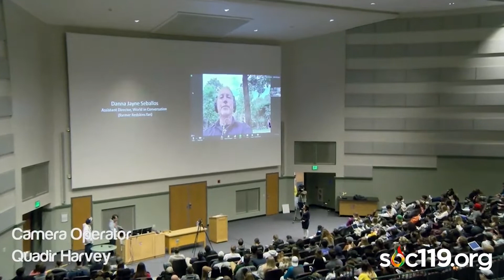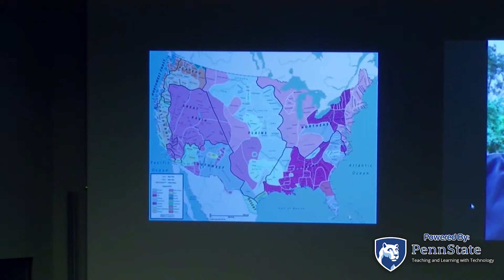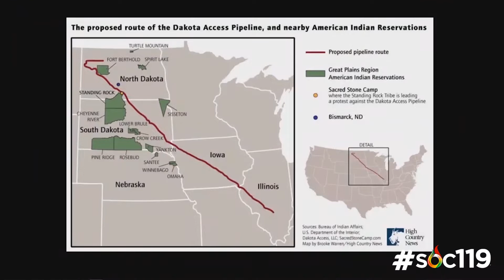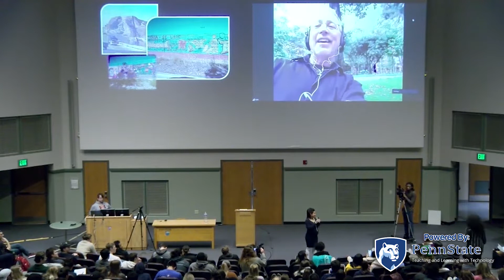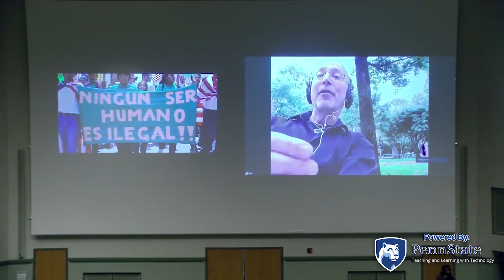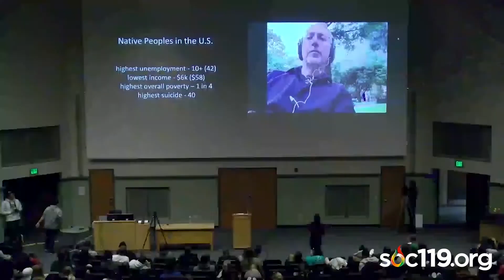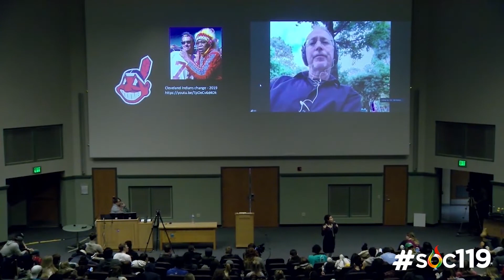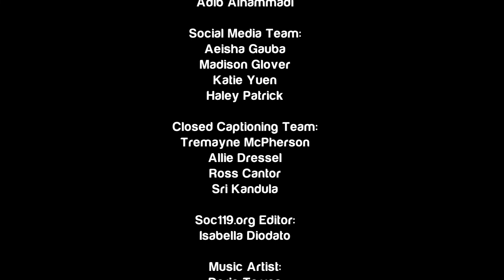Indigenous Ways of Knowing - Full Class Lecture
Link to videos in class

Stream Rules:
1. Use language appropriate for a classroom.
2. Be positive and respectful to everyone.
3. Do not attack people.
4. Respect the moderators.
5. Refrain from making jokes about mental disorders, racism and/or discrimination.
6. There is usually a three-strike policy when a rule is violated:
7. Moderators have the right to timeout or ban anyone at anytime.